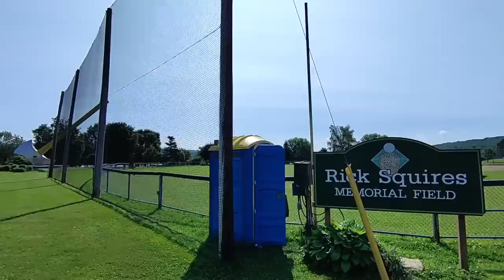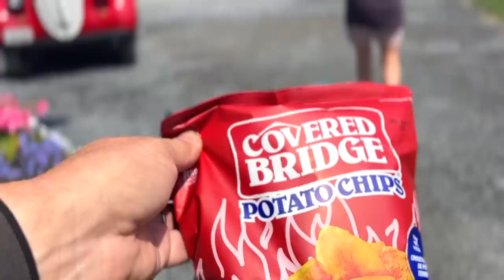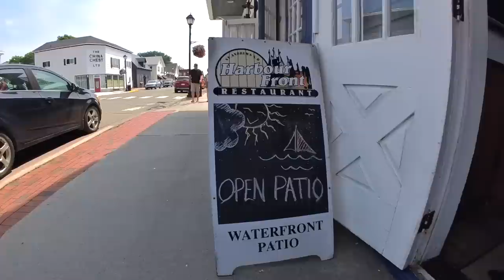Unlock the Wonders of Van Life in Picturesque New Brunswick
In this video, we'll take you on a kayaking adventure down the St. John River in New Brunswick. This is by far one of our most popular videos and for good reason- the scenery is simply stunning!

We'll also take a look at the longest covered bridge in the world, located in Fredericton. This bridge is a must-see for anyone visiting New Brunswick! Finally, we'll explore the charming seaside town of St Andrews, where you'll find some great restaurants and charming shops, including getting to drive on the ocean's floor in our Winnebago Ekko.

If you're planning a trip to New Brunswick, be sure to check out this video. You won't regret it!

00:00 - Waking Up In Woodstock... in a van... down by the river!
01:33 - Night at Harvest Host Big Axe Brewery
02:29 - Biggest Axe In World
03:57 - World’s Longest Covered Bridge
04:52 - Covered Bridge Potato Chips
06:02 - Does Boondocking Scare Us
06:45 - Tight Squeeze To Free River Spot
08:52 - Sunset River Paddle On ORU’s
12:22 - Seaside Town of St Andrews
14:11 - Finding Best Free Campsite
14:51 - Ministers Island Ocean Floor Crossing
15:59 - Free Campsite At Saint Croix Island International Historic Site

Links:
🏪 Our Amazon Store